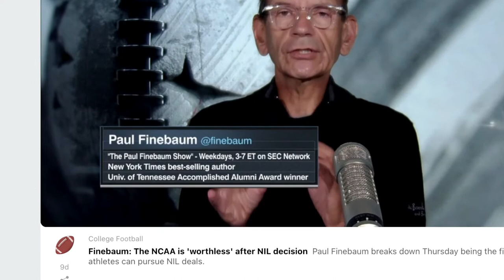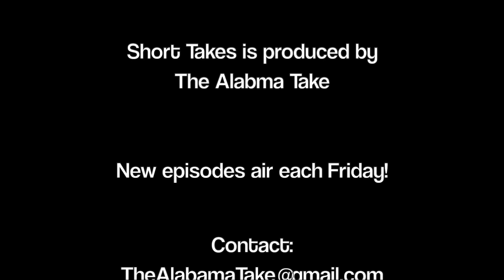Short Takes with Paul Finebaum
Episode 117: Either you love him or you love to hate him: it's the ESPN and SEC Network host and commentator Paul Finebaum in the guest chair -- just in time for the college football season -- for this week's episode of Short Takes! For the episode, Paul discusses how hectic things can get both in the off season and during the season, how he maintains his schedule, his excitement for the 2021 football season, what college football love says about the South, why he could get angry, maintenance of a private and public life, and what's done up real good for him. Lastly, Paul ponders if he has another book left in him.

For more, visit Paul's Twitter feed and Instagram page as well as check out his work with ESPN and the SEC Network.

Short Takes is produced by The Alabama Take. Find a lot more at these websites and social media platforms for The Alabama Take.